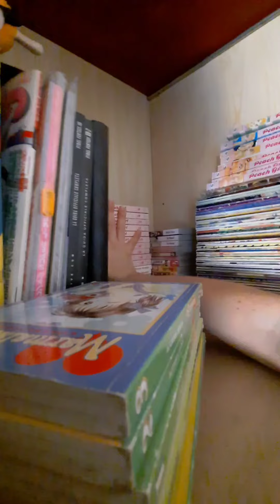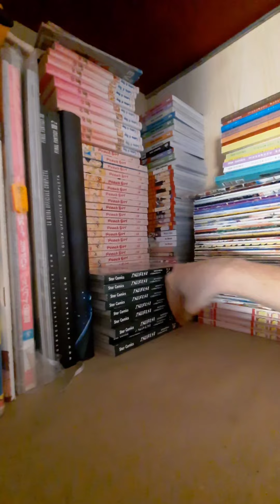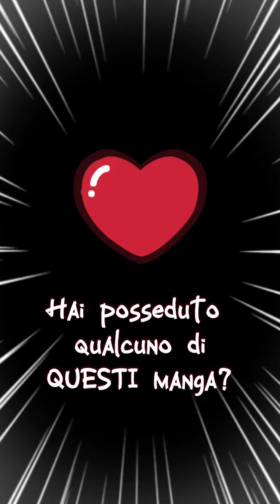Reorganize MANGA asmr💖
Non sono moltissimi i manga che ho, e purtroppo non posso esporli come vorrei. Questi però sono i manga che hanno fatto parte della mia infanzia, e sono quei titoli ai quali sono davvero molt9 legata, e dai quali non potrei mai separarmi 💖